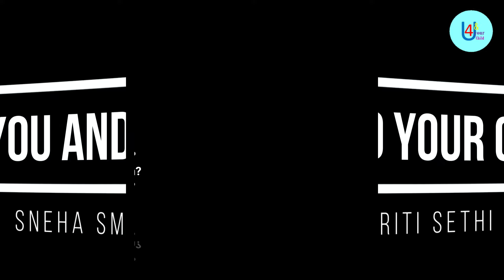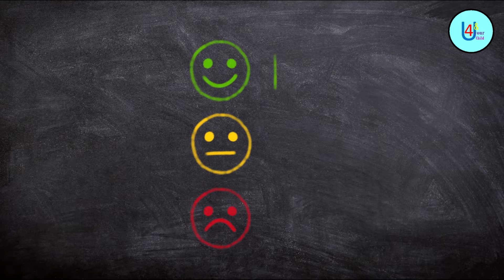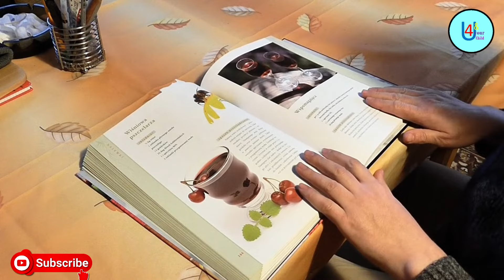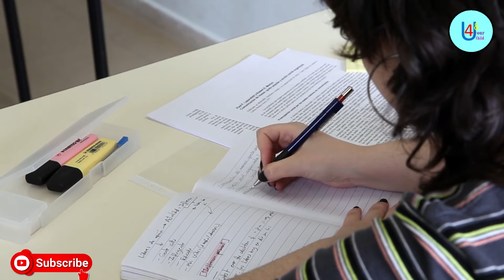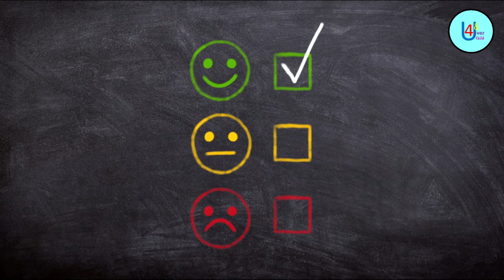Board Exam Class 10 & 12 LOC पर Student या माता पिता के Sign क्यों इतना जरूरी है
Board Exam LOC  Class 10 & 12 II Why Students & Parents should sign II Complete Information II Board Exam

Queries Answered ;

What is LOC?
What happens if parents do not sign in LOC?
What happens when students do not sign in LOC?
Why it is important to cross check LOC?
What is list of candidate?
LOC class 10 details.
LOC class 12 details.
Class 10 mai students details mai correction kaisae hoga?
Class 12 mai students details mai correction kaisae hoga?
LOC full form.
CBSE latest update on LOC.
LOC for board exams.
What is LOC sign in school?
What is LOC signature in CBSE?
Why school is calling me to sign LOC .
Agar LOC mai sign na kare to kya hoga?
LOC checklist signing.

Other Important videos for you.

This channel gives  information on different topics related to School and College Admissions, Entrance test , Education , Parenting , Easy ways to to teach children different subjects , English , Maths,  Social Science , G.K and Daily use English sentences .